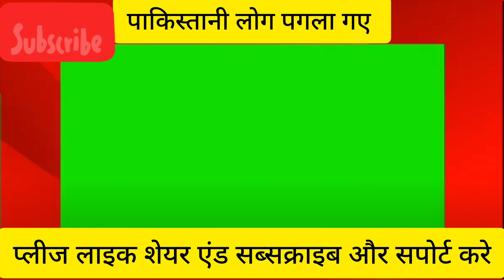imran khan firing imran khan long march imran khan live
imran khan news imran khan long march imran khan speech today imran khan pakistan imran khan injured imran khan attacked latest news top news attack on imran khan
pakistani fight against pakistan, imran khan shot, pakistani reaction, pak media crying
pak media
reaction Pakistan

Pakistani reaction on imran khan firing,
Pakistan ex prime minister imran khan shot last day not having any serious injury but the circumstances in pakistan has changed and imran suporter now call jihad as per their statements so let look the conversation by The realentertainment and the Sana Khan public reaction. Credit to these two YouTuber.

In our channel you find videos from this hashtags